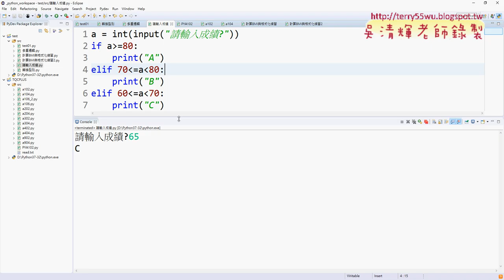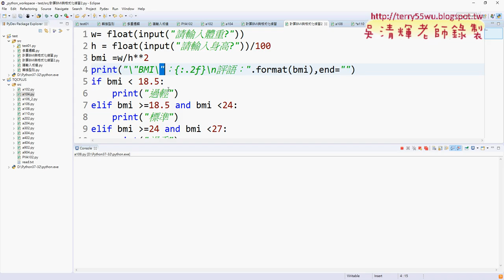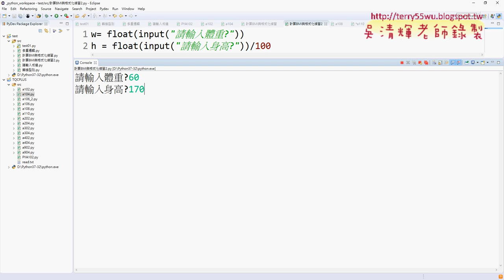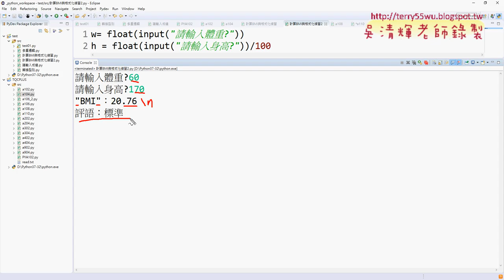03 計算BMI與格式化練習